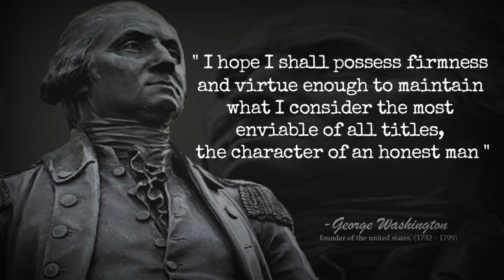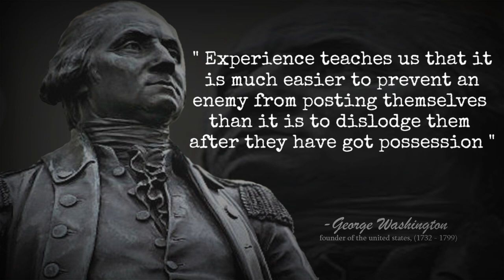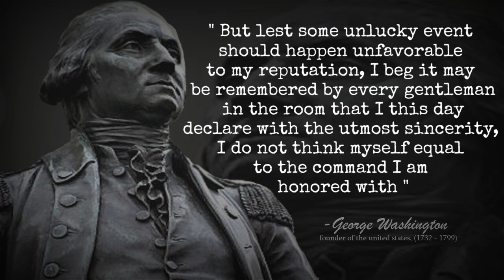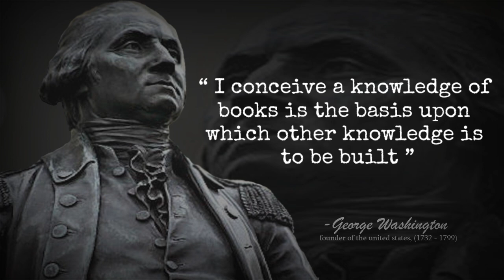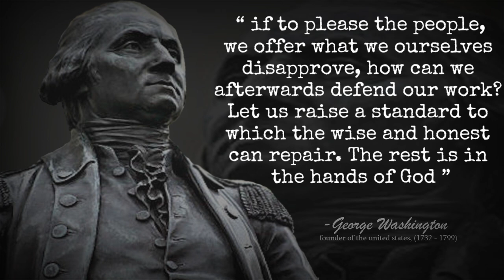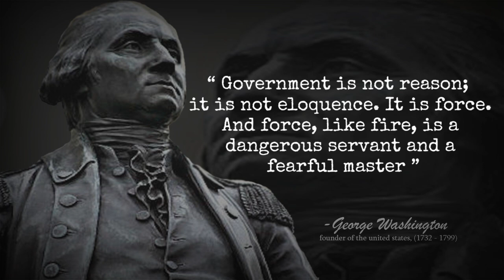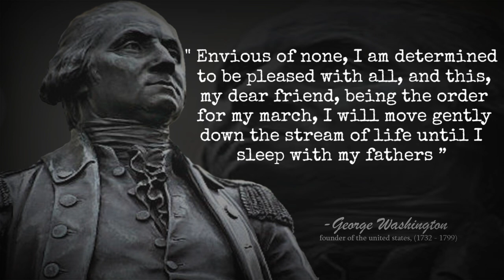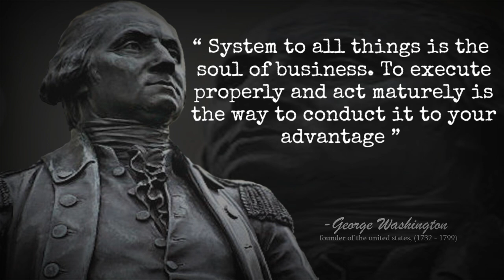George Washington Quotes | Perseverance and spirit have done wonders.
George Washington (born February 22, 1732 - December 14, 1799) was a general and statesman known as one of the Founding Fathers of the United States as well as its first president from 1789 to 1797. He led Patriot troops during the American Revolutionary War and managed to lead them to the door to independence. from Great Britain.

Great Quotes